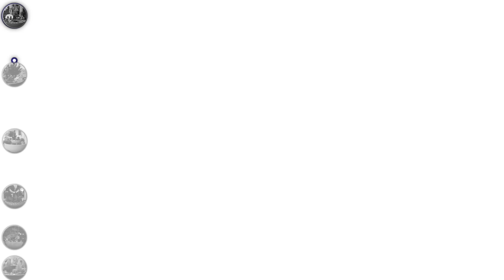6 Ideas for Miniature Gardens With Water Features 🌿💦